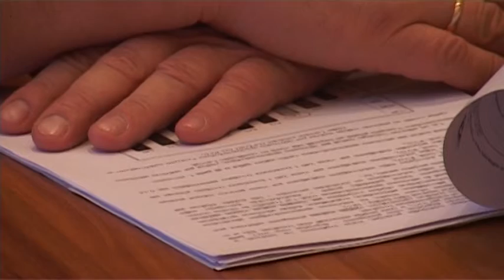Izmaiņas atkritumu apsaimniekošanas cenās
Dabas resursu nodokļa pieauguma dēļ šogad ventspilniekiem paredzēts paaugstināt maksu par atkritumu apsaimniekošanu. Tomēr tā joprojām būs viena no zemākajām Latvijā.